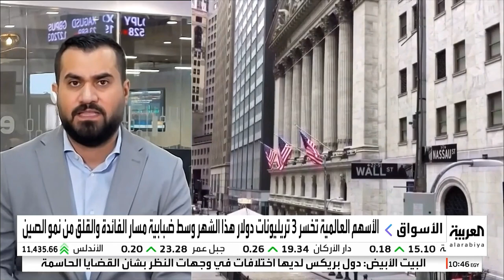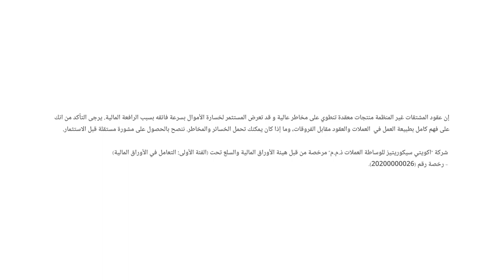هل يُنهي اجتماع جاكسون هول حالة ترقّب مسار الفوائد؟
من المقرر أن تبدأ ندوة جاكسون هول يوم الخميس والإعلان عن اهم النقاط خلال مؤتمر صحفي يوم الجمعة، سيبحث من خلالها المستثمرون عن هول للبحث عن إشارات حول التوجهات القادمة فيما يتعلق بالسياسة النقدية.